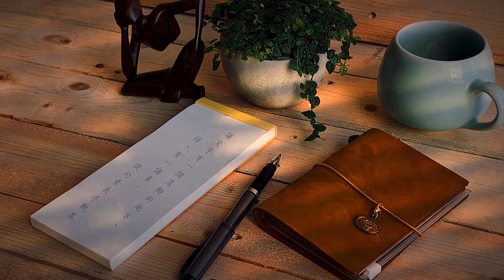素衣手执本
方圓之間
我遇見  今生的你
執手的溫度
  輕易
  就可以溫暖
  我的整個冬天

【素衣手執本】
※〈素衣手執本〉外盒，牛皮紙木紋壓製，袖套、內盒雙軋型，象徵「外圓內方」，一盒兩本，同色系各一款圖案。
※兩款封面圖案採特殊沖壓燙金技巧，刻意營造鎏金斑駁感，每一本都是獨一無二。
※手執本尺寸：80mm X 195mm 一手就能掌握。
使用2mm厚牛奶版襯底，不易變形方便單手握持書寫。
內頁楓林紙，適合鋼筆書寫。
※超療癒的撕斷聲。
※封面5種顏色 × 2款沖壓圖案

【素衣手執本套裝組】
朱雀紅、銀杏黃、蓼靛青、蓼靛青、勁松綠(共五盒)